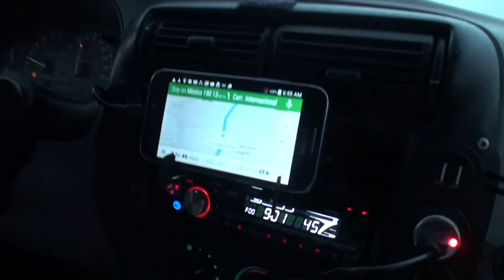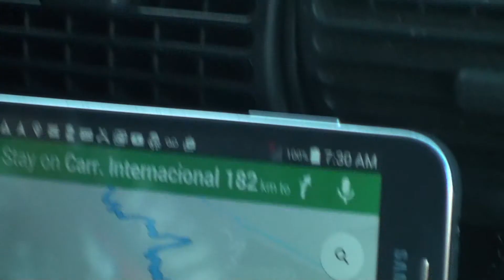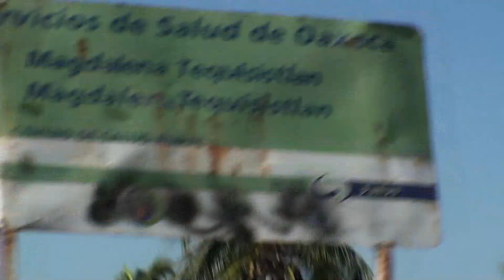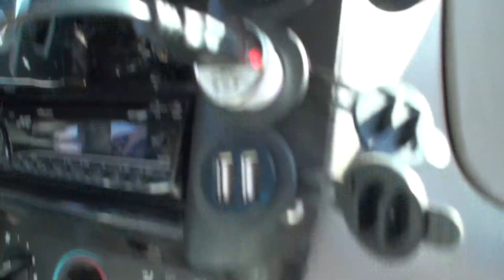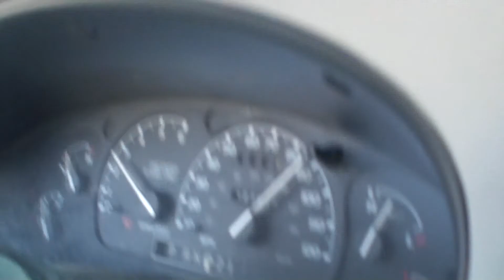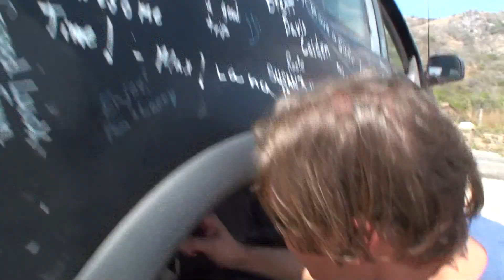Burning Daylight 10 Not Safe to Drive at Night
we left Oaxaca, Mexico and are heading towards Guatemala driving past huge fields of windmills and some car trouble